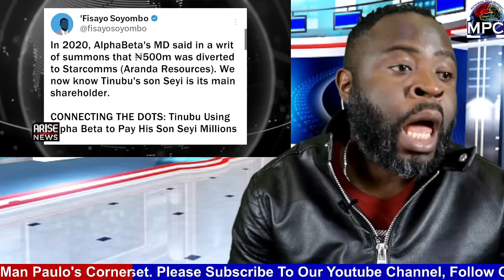Tinubu & son's investigations: This wahala no too much for one family?